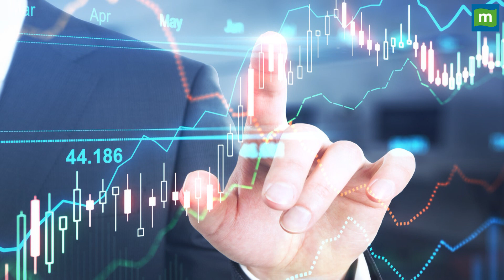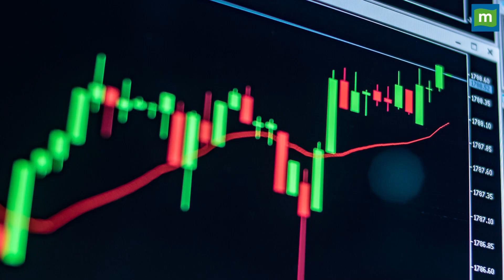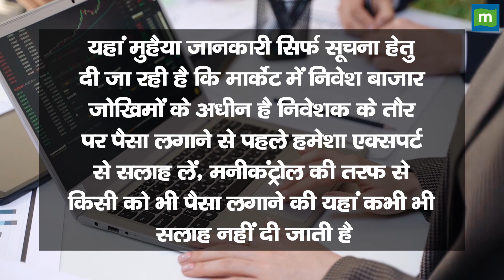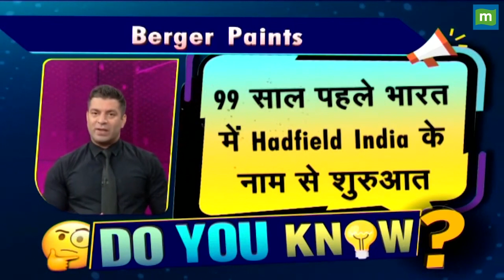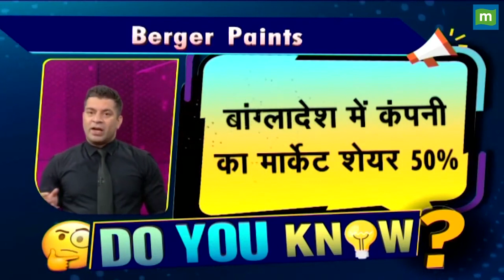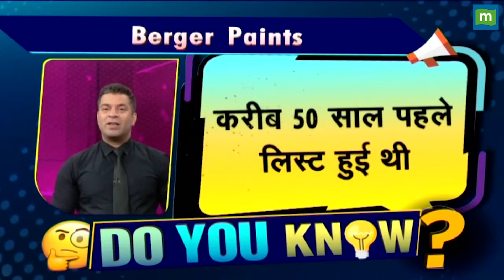Multibagger stock: 3 रुपए के इस शेयर बनाया लखपति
Multibaggerstock: 3 रुपये के शेयर ने बनाया 'लखपति', 8 साल में दिया 1,050% का बंपर रिटर्न, क्या आपने किया था निवेश?